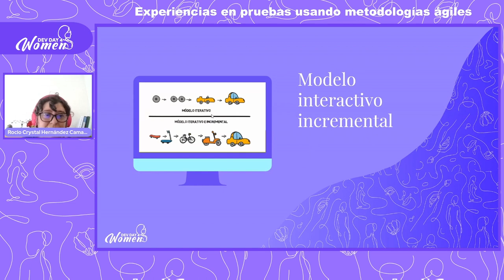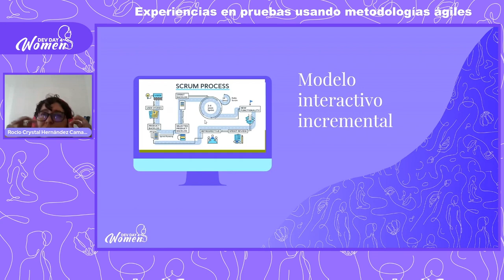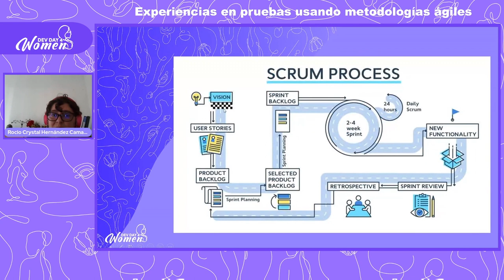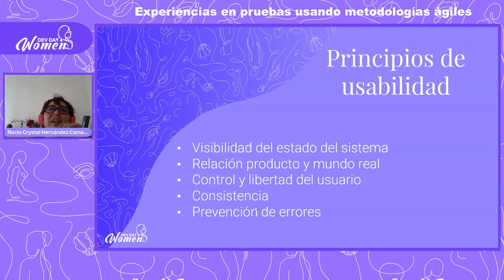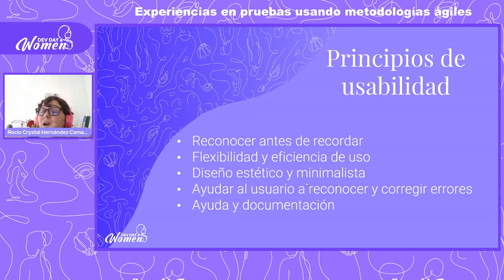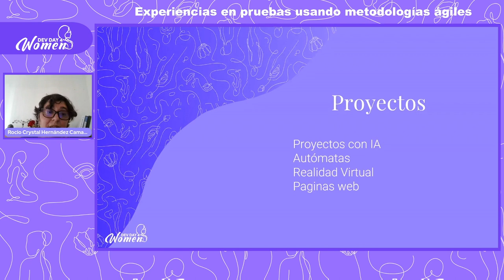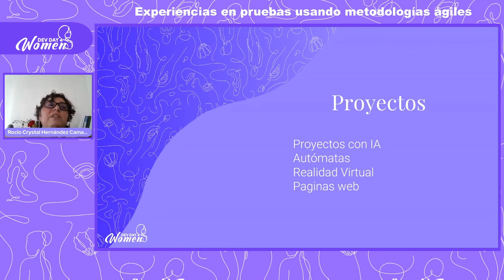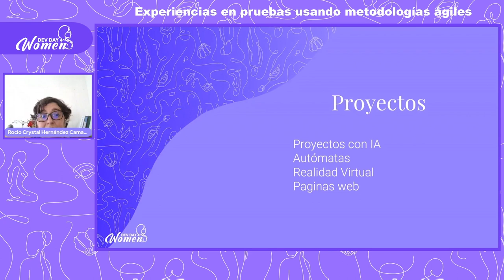DD4W 10.22 - Experiencias en pruebas usando metodologías ágiles por Rocio Crystal Hernández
¿Cómo se pueden aplicar las pruebas utilizando scrum? ¿Qué aspectos debemos de tomar en cuenta para hacer una prueba ágil? En esta charla se habla de experiencia de pruebas en páginas web, proyectos con autómatas, proyectos apps, y el uso de documentación en UML e historias de usuario.